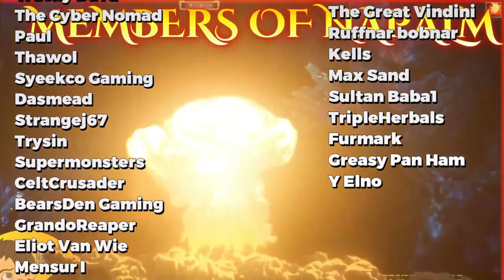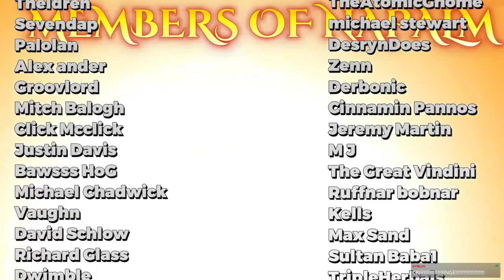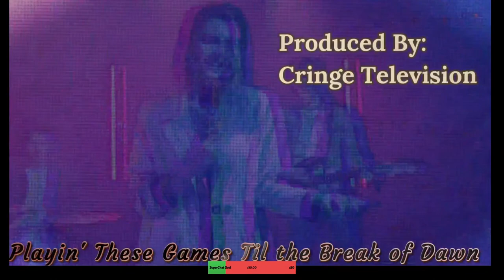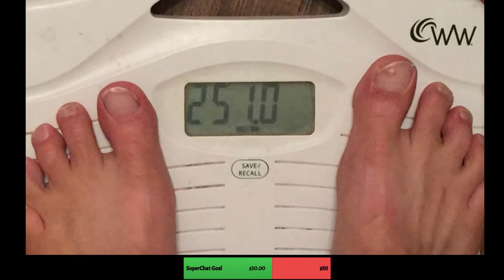CringePony TV : MMO Super Show : Late Night Episode 29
It's time for CringePony TV to blast into MMORPG hyperspace with Season 3 filled with skits and songs and enough PlantMan to make your momma cry! Join us for this wacky MMORPG show where we celebrate everything happening in the world of MMOs and RPGs only here on the Nathan NAPLAM channel. Join a cast of wacky characters and bizarre B-Movie special effects full of MMO songs, parodies and cheer! This is the ultimate Saturday Night Show for nerd culture!
Join us for the ultimate MMORPG entertainment show .. Full of skits and humor and good times, come Cringe with us in satire overload as we uncover the truths behind the MMO lifestyle.
CringePony TV is the Ultimate MMO Show for Late Night comedy about all things MMORPG .. Join us for this wacky variety show full of MMO and MMORPG culture jokes and wild skits and entertainment is here to dive into MMOs face first to bring you laughs, giggles and MMO fun!
CringePony TV the Late Night MMORPG party is back with CringePony TV Season 3 :  Ashes of Creation, EverQuest, Pantheon Rise of the Fallen, Embers Adrift, Fractured Online, NO ONE is safe from the Cringe! Join me as we welcome back the MMO Late Night Saturday show with Season 3..  LET'S GO!
CringePony : The MMORPG Late Night Celebration : Full of Parodies, skits, jokes, puppets, songs and memes all directed at the MMO world and lifestyle. This is the ULTIMATE celebration of MMORPGs for Saturday Nights LIVE with the Nathan NAPALM. We have a treat for you tonight with MMO Cop, Parodies and EXCITING MMO Entertainment!
CringePony TV Season 3 the MMORPG Late Night Adult Swim Robot Chicken for MMO Fans. The MMO Show that is so much more than just another boring Podcast, but a crazy assortment of jokes and memes for MMO fans! It's like TV shows from the 80s or 90s..  Sit back and crack open a can of MMORPG cringe as we dive deep into the newest episode LIVE!
Do you LOVE MMORPGs and MMOs well this Late Night Live MMORPG show is here with Pantheon Rise of the Fallen EverQuest World of Warcraft and MORE with skits full of cringe, songs, puppets and most importantly.. MMORPG jokes, jabs and memes. CringePony TV is basically a new way of living, a new way to appreciate MMORPGs and a walking Cringe Meme. If you like to laugh and you want to be highly entertained into the Late Night and you know and play MMORPGs, you can trust CringePony TV to deliver the sweet, sweet, delicious fun and parodies, jokes, punchlines and cringe you crave!
Join me forCringePony TV MMORPG Late Night Live Show where things get weird, things get dark sometimes and most important : The funny jokes and MMORPG entertainment. It's like the Adult Swim or Robot Chicken for the MMORPG genre, so kick back, relax and enjoy the latest episode of CringePony TV !!!

CringePony TV Late Night MMORPG Show is LIVE every Saturday night at 10pm CST, 11pm EST and is currently on Season 3 of the series.

Enjoy Episode 27 of CringePony TV Late Night MMORPG Entertainment